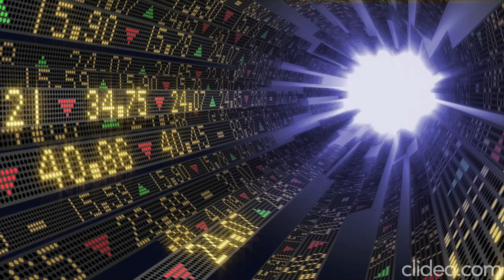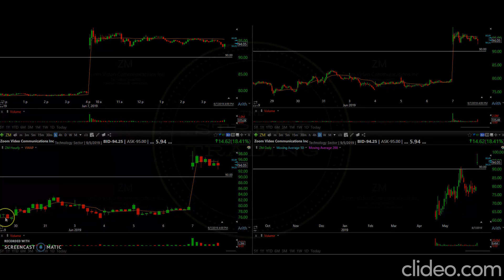Trade Watch List 10 6 19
If you would like to know where to put on a profitable trade with these charts and others, we invite you to join our 90-Day Trading Course to become a consistently profitable trader.